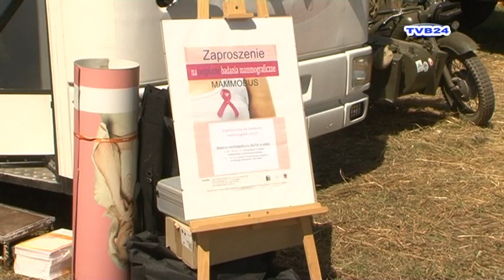PARTYZANCI LIPIANY ZLOT 2013 PIASKOWA BURZA W OBIEKTYWIE TELEWIZJI TVB cz 2